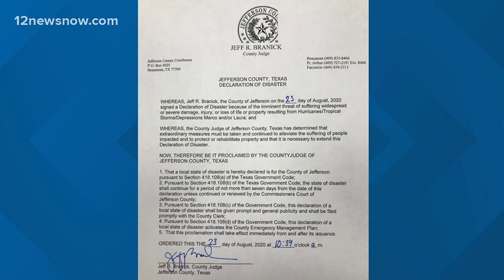Declaration of Disaster issued for Jefferson County ahead of Marco, Laura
Jefferson County Judge Jeff Branick issued the Sunday